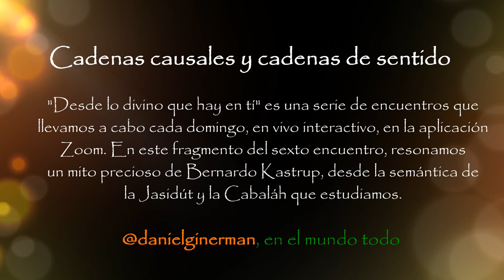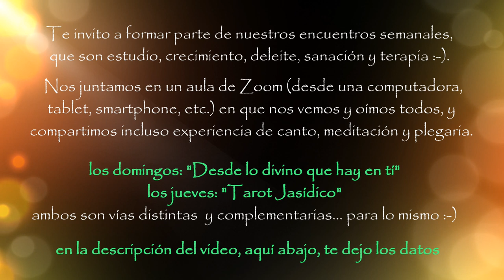Cadenas causales y cadenas de sentido: desde lo divino que hay en tí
Te invito a formar parte de nuestros encuentros semanales,
que son estudio, crecimiento, deleite, sanación y terapia :-).
Nos juntamos en un aula de Zoom (desde una computadora,
tablet, smartphone, etc.) en que nos vemos y oímos todos, y
compartimos incluso experiencia de canto, meditación y plegaria.
los domingos: "Desde lo divino que hay en tí"

Informes e Inscripciones para los encuentros de vivencia y estudio en vivo interactivo:

rav Daniel Israel Ginerman desde Amirim en el גליל עליון, en la Comunidad de Torah

*** Estamos disfrutando de un encuentro enriquecedor cada semana, bajo el título "Desde lo divino que hay en tí: encuentro de corazones sabios"; en un aula multimedia de Zoom, investigamos la filosofía de la cabaláh antigua en cuanto a la sustancia y la conciencia de lo divino, y lo tensamos hasta tocar y empatizar con la filosofía del idealismo actualizada con cuanto la ciencia de estos días nos enseña. con dicho objeto, incluso cantamos y elevamos plegaria juntos. a la postre, aprendemos juntos a ser más buenos, más divinos, más felices. todos los domingos con rav @DaniEl IsraEl Ginerman, en live interactivo y dialogal. No te lo pierdas:

Y seguimos adelante, a modo de estudio y de taller y de terapia del alma, en la aventura de revelar arquetipos y metáforas que nos den comprensión cabal, de esa que llega al corazón y cambia la vida, de los mapas con que la cabaláh nos propone conducir nuestra misión en esta vida. tal hacemos, en nuestro encuentro semanal de @Tarot Jasidico טארוט חסידי

Puedes ayudarnos a sostener esta labor sagrada, convertirla en libros, y mejorar la atención personal que dedicamos como mejor nos es dado a quien la requiere. La mejor vía para hacerlo es:

y el grupo whatsapp de lo que se me ocurre compartir por ahí